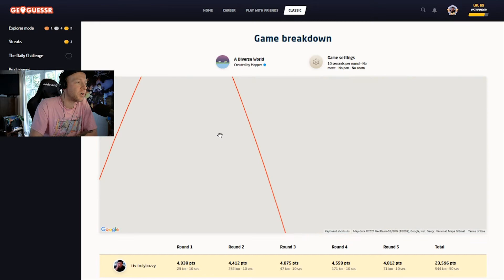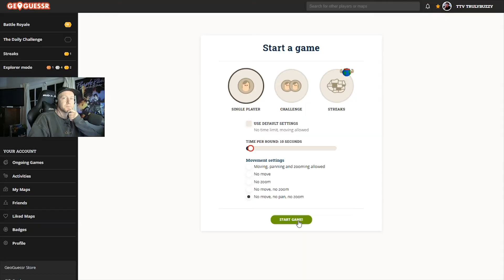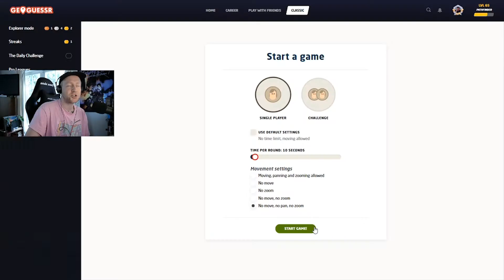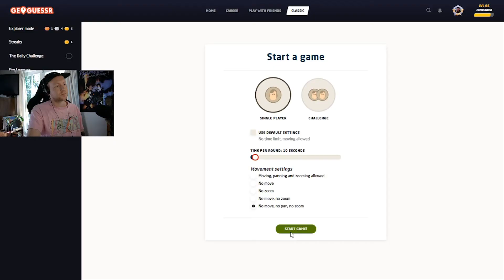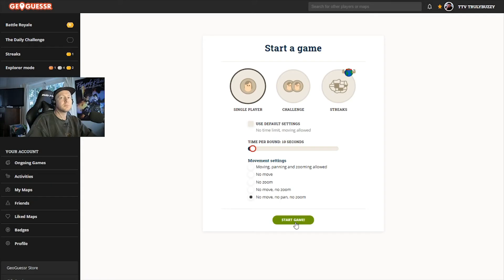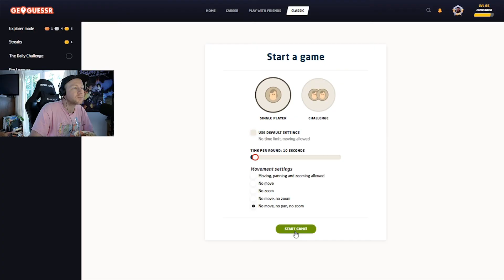I tried to get a world record (again)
and failed (again)

a diverse world, nmpz, 10 seconds per round